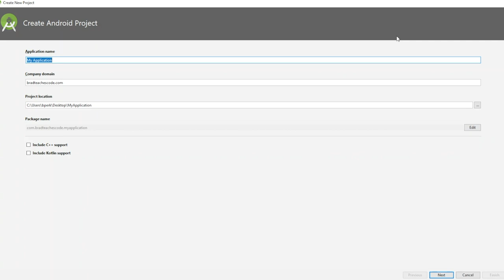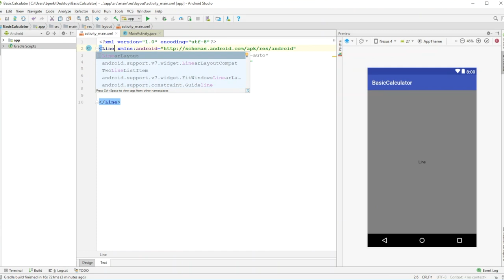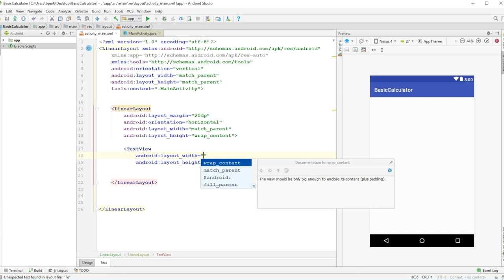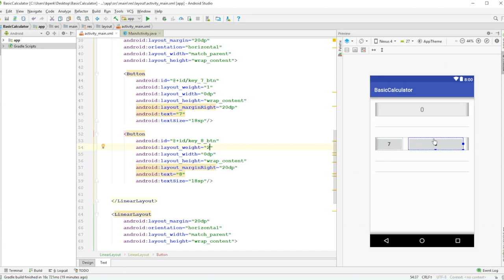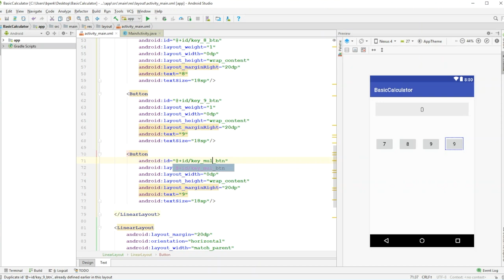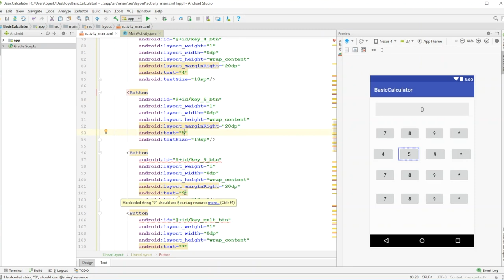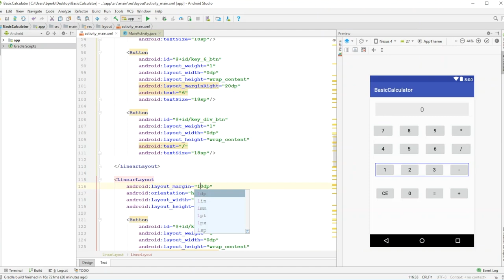Android Studio Tutorial - Lets Build An App 3 - Basic Calculator - Part 1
In Part 1 of this 2 video tutorial, I will show you how to build a basic calculator in Android Studio.